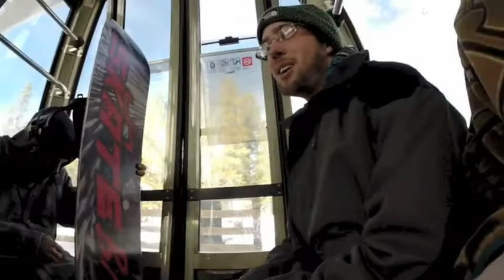bryan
Filmed at Breckenridge Ski Resort
Filmed By: Troy Johnson